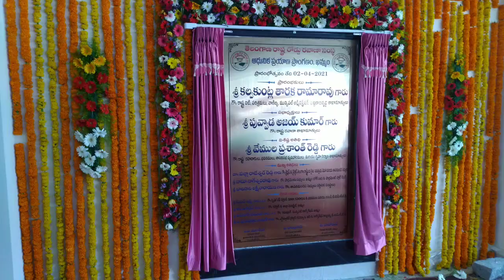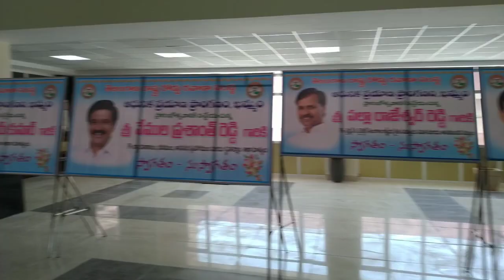శుభవార్త ! ఖమ్మం కొత్త బస్టాండ్ ను ప్రారంభించిన KTR గారు//బస్టాండ్ కార్యక్రమం లో హాజరైన ప్రముఖులు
watch my previous Bus stand videos click below the link